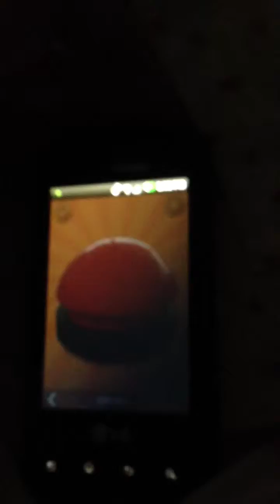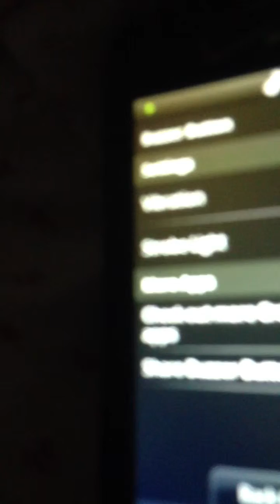Buzzer button android app review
Android browser app review. I am doing these reviews to expand my video. As from not just emergency vehicles.